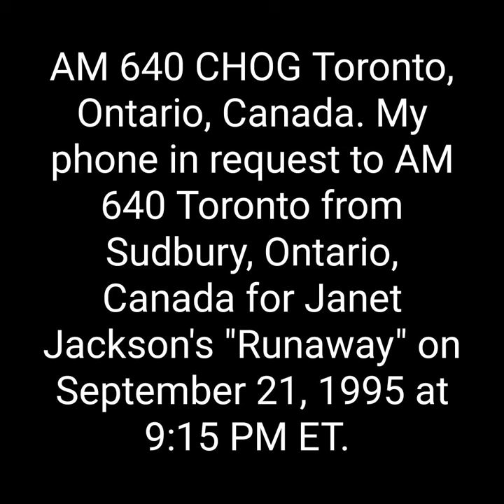My phone in request to CHOG AM 640 Toronto, Ontario, Canada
My phone in request to AM 640 CHOG "The Beat of Toronto" with "Kenny the Hitman" from Sudbury, Ontario, Canada on September 21, 1995 at around 9:15 PM ET.

Note: AM 640 Toronto was quite audible during the nighttime hours in Sudbury, Ontario.

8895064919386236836